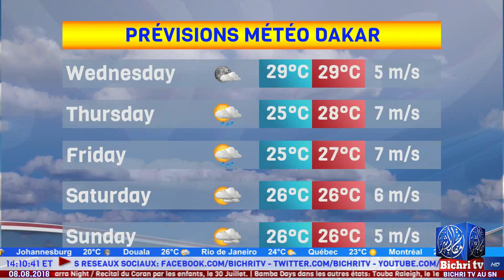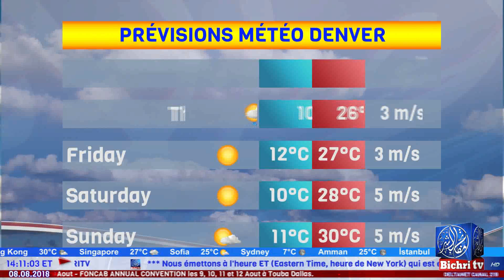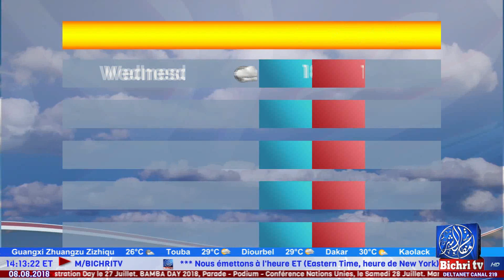Flash Infos du Mercredi 8 Aout 2018 avec Sokhna Fatou Cisse